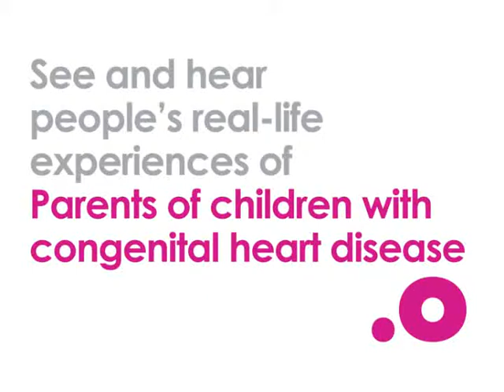Congenital heart disease in children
Congenital heart disease includes a range of conditions affecting the heart from birth.